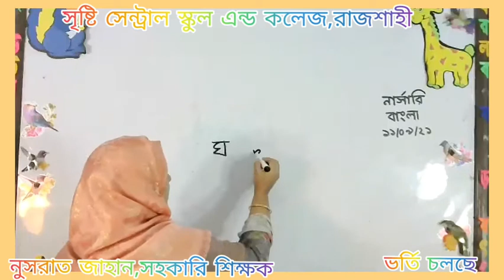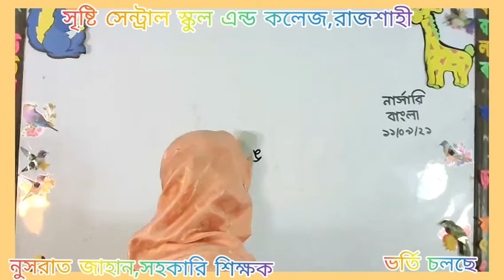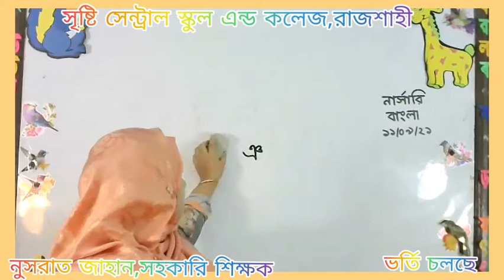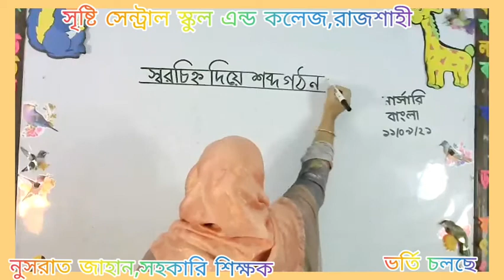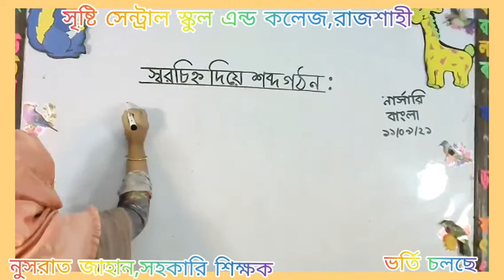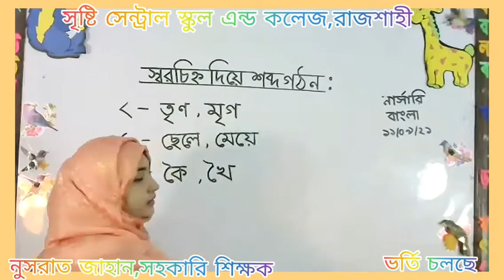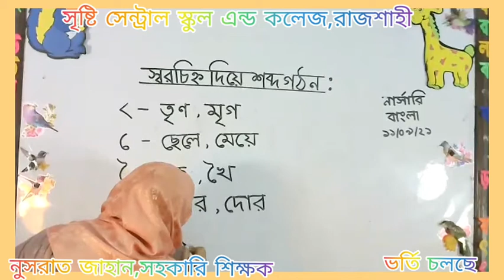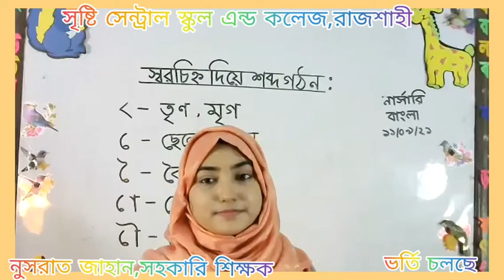Live class nursery Bangla 11 09 21